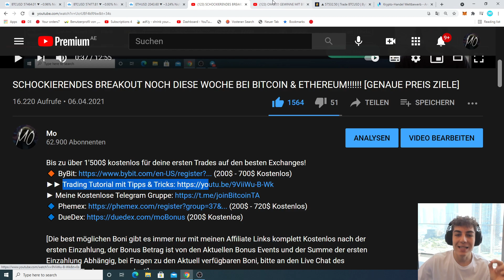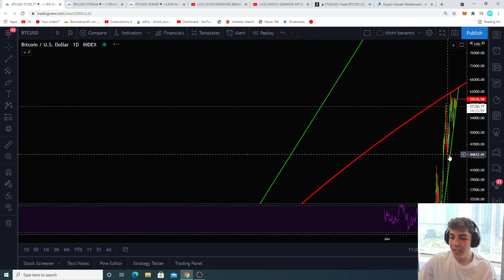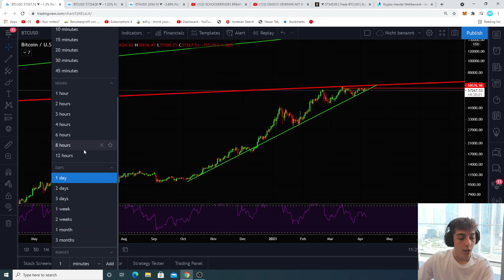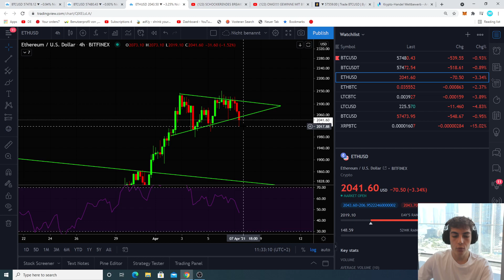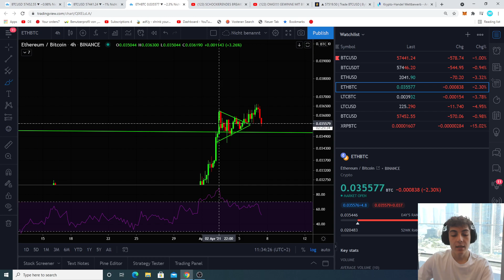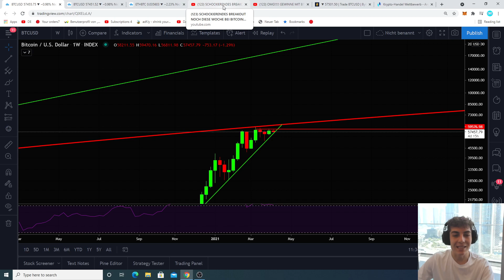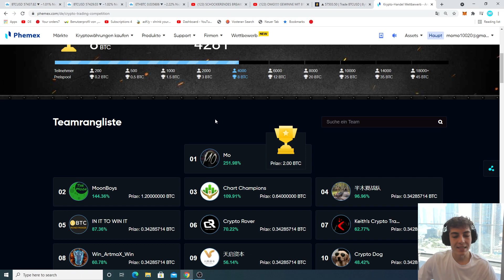BITCOIN IN EXTREMER GEFAHR!!!! 33.000$ oder 220.000$!!!!!!!